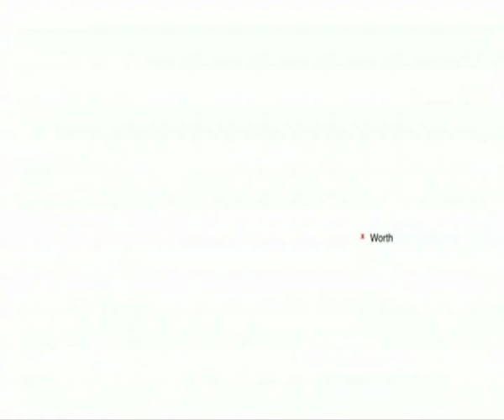A timeless journey | Mina Elhamy Samy | TEDxCairo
Mina Elhamy talks in TEDxCairo - 8.May.2010 in American University of Cairo